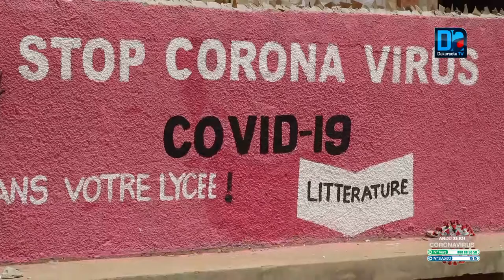Covid-19/Education : La Commune de Diaxaay est prête pour la reprise des cours à partir du 2 juin.